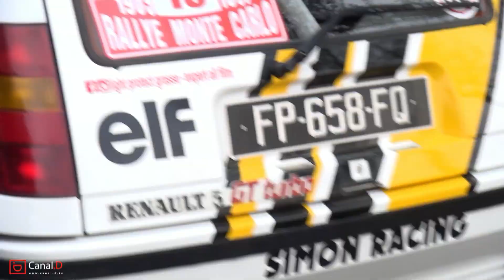Côte historique d'Ampus 2022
100 voitures au départ.
Le parcours reprend l’ancien tracé d’une des plus illustres Courses de Côte françaises, Ampus comptant pour le Championnat d’Europe de la Montagne et dont le record était détenu par Jimmy Mieusset sur March. Cette épreuve s’est arrêtée en 1986.
En 2018, grâce au club AFA de Figanières, la passion automobile renaissait à Ampus.
Le parcours, comme autrefois partira des abords de Draguignan vers Ampus en passant par le hameau de Lentier et fera 6.8 km sur la D49.